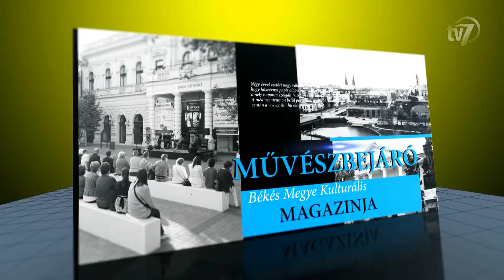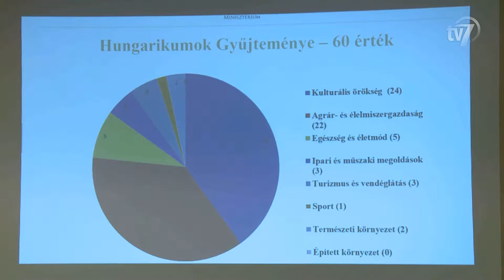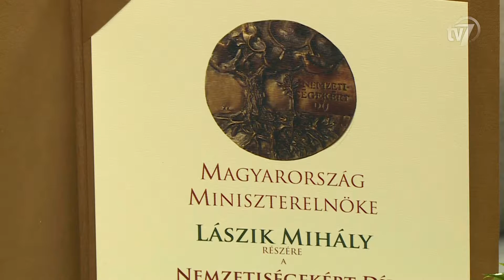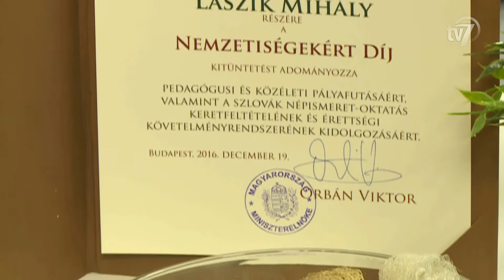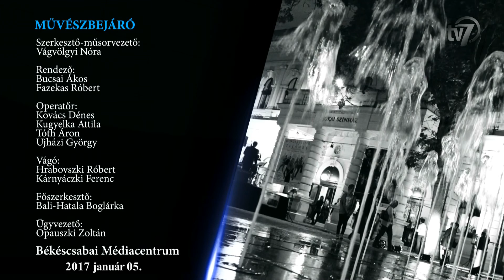Művészbejáró 2017.01.05.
Békéscsabai Médiacentrum 7.TV Művészbejáró.

Átadták a Nemzetiségekért díjakat.
Vendég Lászik Mihály, a Csabai Szlovák Önkormányzat elnöke.

Balkán kobra címmel új zenés komédiával készül a Békéscsabai Jókai Színház.
Vendégek Katkó Ferenc,  a Békéscsabai Jókai Színház színművésze, rendezője, és Csomós Lajos, a Békéscsabai Jókai Színház színművésze.